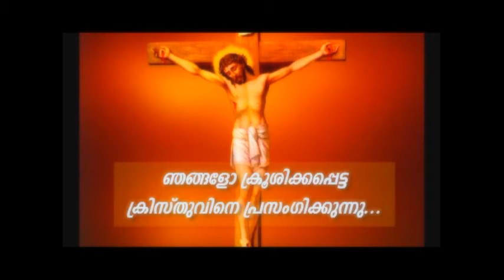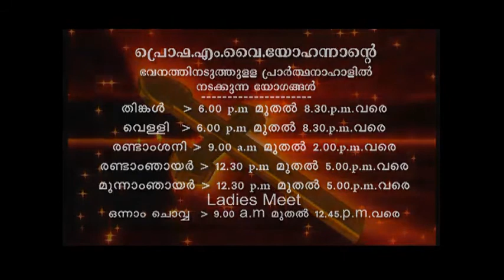PV 21JUNE2018 5 30AM